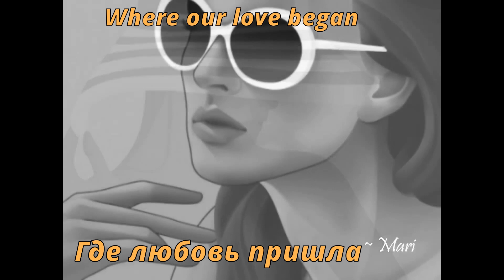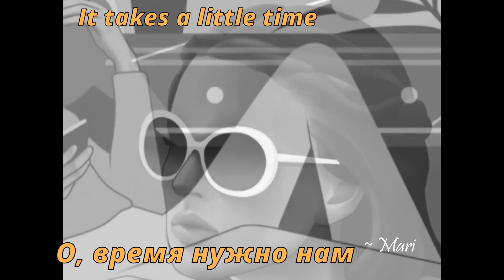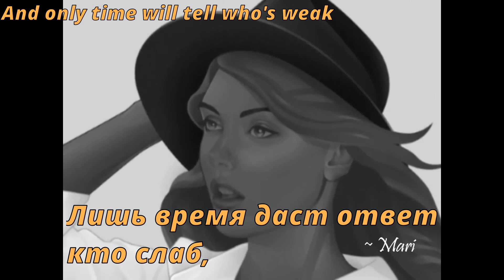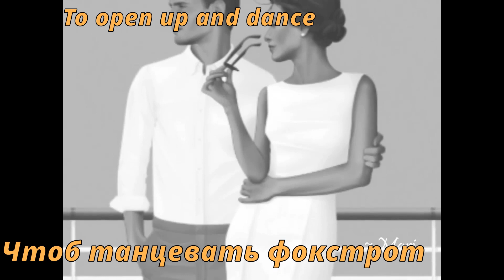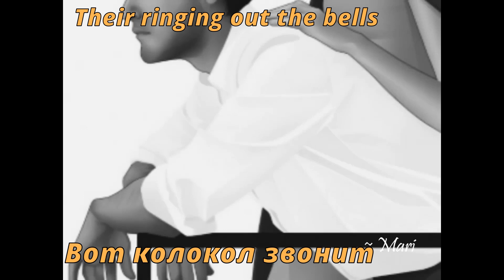John Illsley - Only Time Will Tell (перевод субтитры)